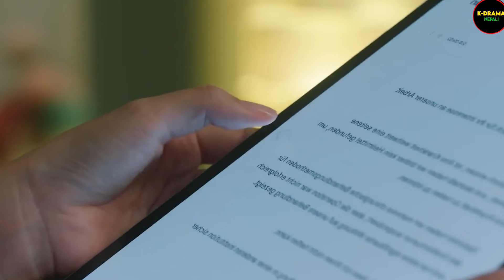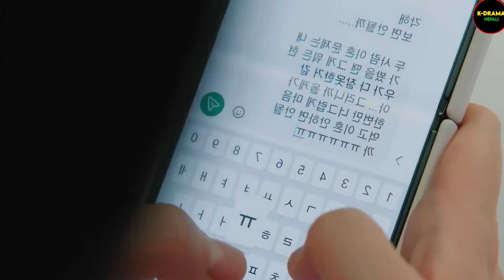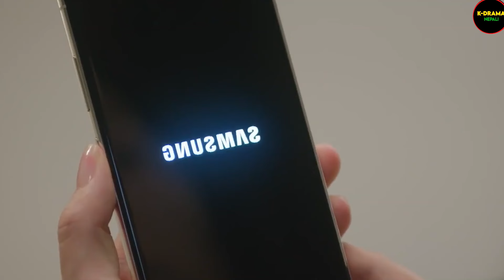Wife Kiss Husband Directly😂😍| Queen of Tears new Korean drama Episode 3 Explain in Nepali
Queen of Tears drama explain in nepali
Queen of tears new korean drama episode 3 in nepali
Queen of tears new korean drama explain in nepali

raat ki rani new story
raatkiraniromanticmovies
raat ki rani love story
drama explained in nepali
drama explain in nepali
raat ki rani new video
raat ki rani new movies explanation
raat ki rani nepali channel
movie explained
nepali channel raat ki rani
Miracle korean movie explain in nepali
miracle korean movie explained
heart touching story
raat ki rani plus
raat ki rani second channel
raat ki rani new sad story
raat ki rani plus new story
korean drama love story explain in nepali
my demon drama explain in nepali
korean movie explain in nepali
laltin movie explain
sagar storyteller new movie explain
katha chalchitra ko new movie explain
raat ki rani new love story
kdrama in nepali
korean drama in nepali
nepali kdrama
new drama full explain in nepali
raat ki rani new drama explain
raat ki rani puls
movie explainer nepali
bollywood movie explain in nepali
hollywood movie explain in nepali
my perfect marriage explain in nepali
doctor slump explain in nepali
korean best drama explain in nepali

korean drama explain nepali
korean popular movies explain
Raat ki rani Film explainer
Sad Love Story
Movie explain
Chinese Love Story
Movie Explain in Nepali
Raat ki Rani Explained in Nepali
Raat ki Rani Movie Explainer
Nepali Explainer
Suspicious Partner explained in nepali
historical Drama In Nepali Explanation
korean drama nepali explained
Explanation korean drama nepali dubbed
korean drama nepali mix
Chinese drama explained in  nepali
Chinese drama in Nepali
Explanation Chinese drama
Nepali explained Chinese drama
Nepali mix Chinese drama eng sub

I have no copyright about this song and video too . But I made this mix mach music video only for entertainment .

 • Aakash Gandhi - Heavenly (No Copyrigh...
Channel Link :-